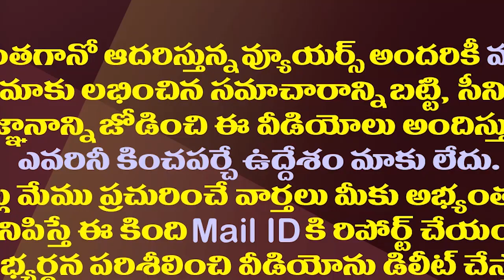టీడీపీ సభ్యులే సొంత పార్టీకి ఓట్లు వేయలేదా?| Did TDP Members Not Vote For Party In Last Elections?